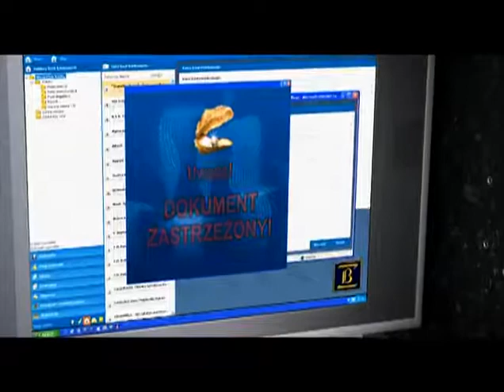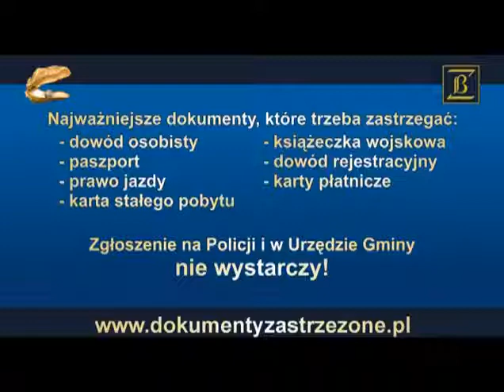Utraciłeś dokumenty? Nie ryzykuj! Zastrzeż je w Banku! Zapobiegaj !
Galeriabankowa.pl - wszystkie liczące się banki i instytucje finansowe w jednym miejscu - czynne 24h - banki on-line - obsługujemy cały kraj !
Galeriabankowa ! Zapraszamy !

Najlepsze Banki - Konta, Karty, Kredyty, Leasing, Lokaty, Fundusze, Podatki, Ubezpieczenia, Chwilówki ...

Wszystko on-line Po prostu dajemy Wam opcję ! GaleriaBankowa.pl SPRAWDŹ